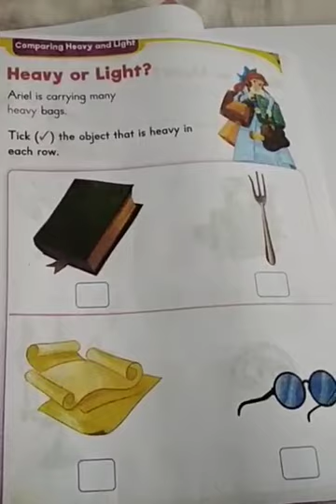Math Heavy & Light concept with Backward counting of numbers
learn the concept of heavy & light in math with how to write backword counting
learn! do! Explore!